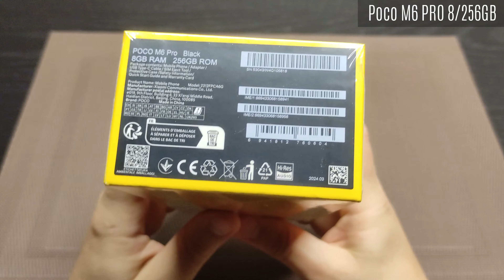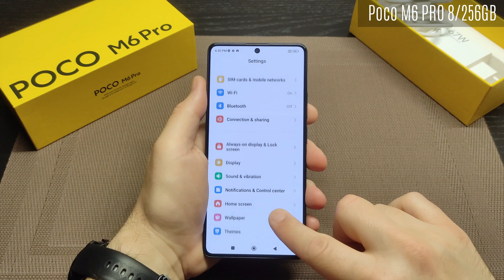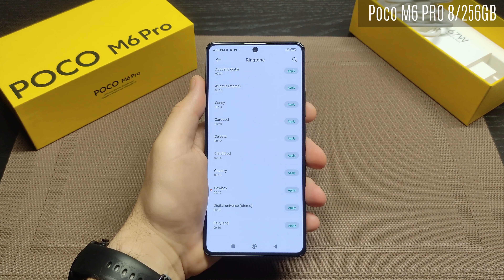Xiaomi Poco M6 PRO Black Unboxing ★ Detailed and long ★ 4K UHD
Xiaomi Poco M6 PRO 8/256 GB 2312FPCA6G
CPU: Mediatek Helio G99 Ultra

This phone is upgreadable to HyperOS out of the box!